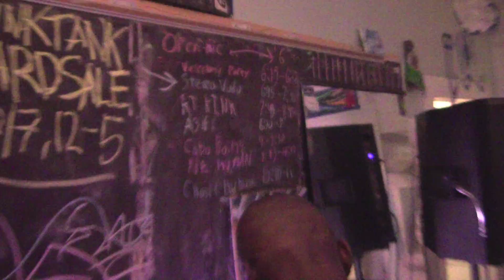Stereo Vudu on July 24, 2022 at Sink Tank, Gainesville, FL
Stereo Vudu on Sunday, July 24, 2022 at the last show at the Sink Tank in Gainesville, FL